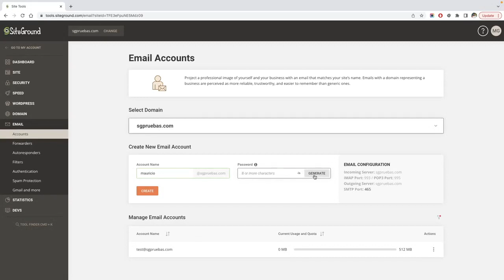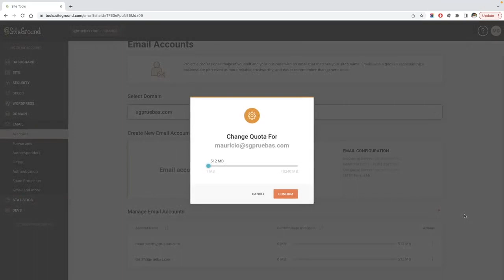How to Create and Manage a New Email Account in Site Tools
This SiteGround tutorial will show you how to create and manage a new email account in SiteTools.

🔥🔥🔥 ACCESS USEFUL RESOURCES 🔥🔥🔥

How to Fix the WordPress Not Sending Emails Issue | Tutorial

⫷ FOLLOW US ⫸